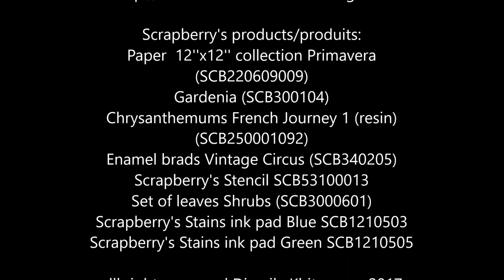canvas "love you" DT Scrapberry's process#165